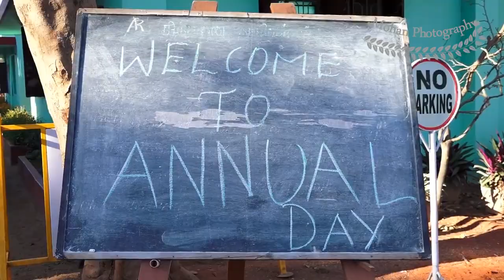HOLY ROSARY ANNUAL DAY CELEBRATION 2019 OXFORD PHOTOGRAPHY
Watch Dheera Dheera Full Video Song from KGF Chapter 1 Telugu Movie, starring Yash, Srinidhi Shetty.

Song: Dheera Dheera
Album/Movie: KGF Chapter 1
Artist Name: Yash, Srinidhi Shetty
Singer: Ananya Bhat, Srikrishna, Lokeshwar, Santhosh Venky, Arun Kaundinya, Adithya Lyengar, Ganta Rithesh, Mohan Krishna, H.Shreenivas Moorthi, Vijy Aurs
Music Director: Ravi Basrur
Lyricist: Ramajogayya Sastry

Listen to KGF Chapter 1 Telugu Songs now on

Amazon Music

1) Dheera Dheera

2) Dheera Dheera - Male

3) Dheera Dheera - Female

4) Dheera Dheera - Dama Dama Hrudhaya

5) Dheera Dheera - Amma Maata

Listen ad-free with YouTube Premium
Song
Dheera Dheera Full Video Song | KGF Malayalam Movie | Yash | Prashanth Neel | Hombale Films